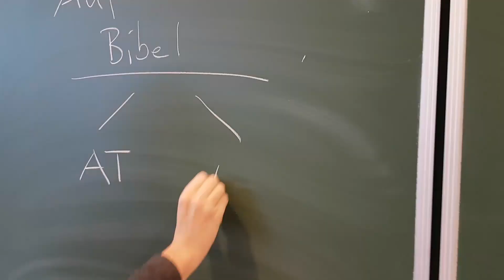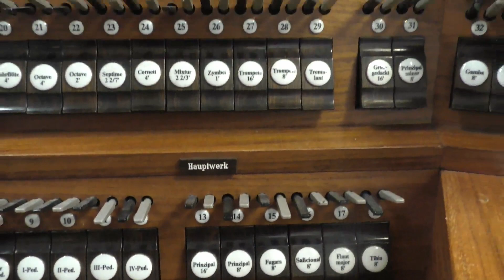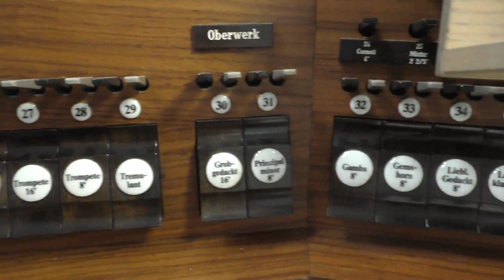Domorgel in St. Johannes zu Neheim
Ein besonderer Ort in unserer Pfarrkirche ist die große Orgel. Unser Kirchenmusiker Hartwig Diehl stellt sie vor und nimmt uns im zweiten Teil des Videos mit in die Orgel und in das Fernwerk im Gewölbe des Neheimer Domes.